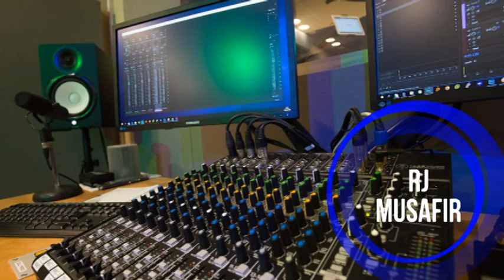یہ تم اچھا نہیں کرتےدسمبر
TOPIC:یہ تم اچھا نہیں کرتےدسمبر
 Audio Credit ; @RJ Sumeer